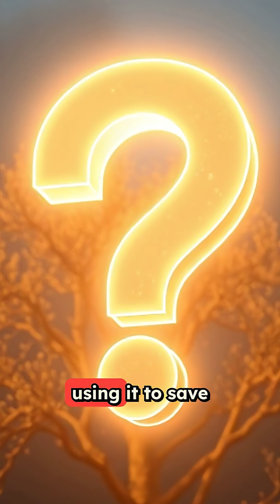Sterile Paulownia Tree As Climate Solution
👉 Interested in Growing Paulownia? A step-by-step guide with EVERYTHING you need to get started with Paulownia farming.

Did you know that fast-growing Paulownia trees are being planted worldwide for their eco-friendly benefits? From reforestation projects to sustainable timber, these "miracle trees" are making a difference. Discover how Paulownias are helping the planet—one tree at a time! 🌱✨

What You Will Learn:
Paulownia trees are renowned for their remarkable ability to address and even reverse several negative environmental factors.
This will show you some key ecological benefits paulownia trees provide:

- Soil Restoration & Erosion Control
- Carbon Sequestration (Fights Climate Change)
- Phytoremediation (Cleans Polluted Soil & Water)
- Biodiversity Support
- Reduces Deforestation Pressure
- Fast Growth
- Where to purchase non-invasive paulownia hybrid tree saplings

Paulownia, as a "guardian species," plays a pivotal role in ecosystem restoration by acting as a fast-growing, non-invasive tree that accelerates soil recovery, provides rapid carbon sequestration, and creates the microclimate and soil conditions necessary for native species to thrive.

By planting Paulownia in degraded or marginal lands, land managers can quickly establish canopy cover, reduce erosion, and improve soil fertility through deep taproots and abundant leaf litter, all while generating economic returns from timber, biochar, and carbon credits.

This complementary approach allows native forests to regenerate more successfully, as Paulownia acts as a nurse tree—protecting and enabling the long-term success of diverse, resilient ecosystems, rather than competing with them.

If you're interested in paulownia, want to grow or currently growing, this information is for you.

♻️ Repost this to help your network
👉 Follow @BioEconomySolutions for more

👉Paulownia trees absorb 10X more CO2 than oak. Want to monetize yours?